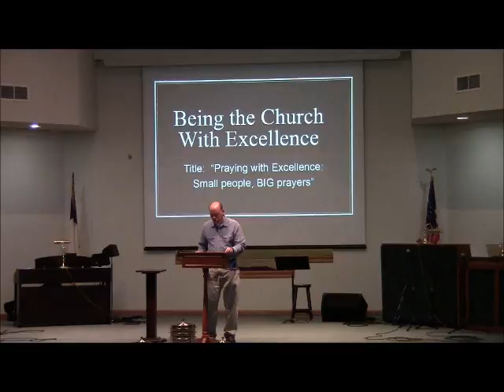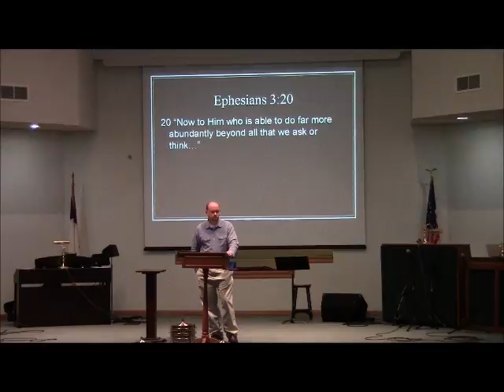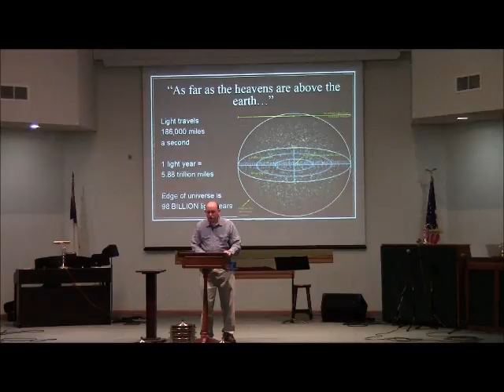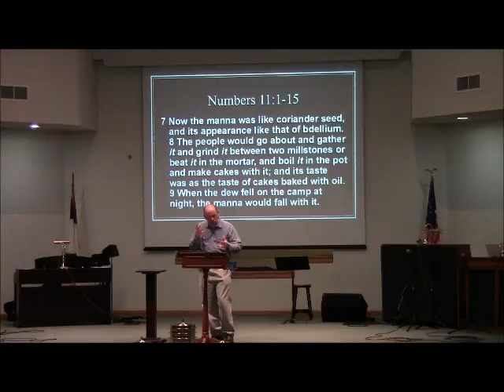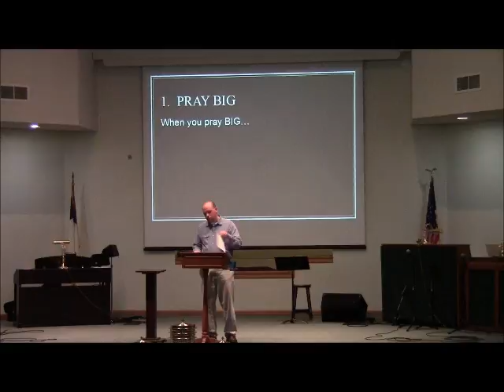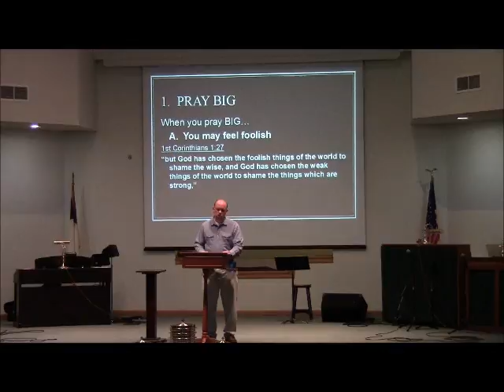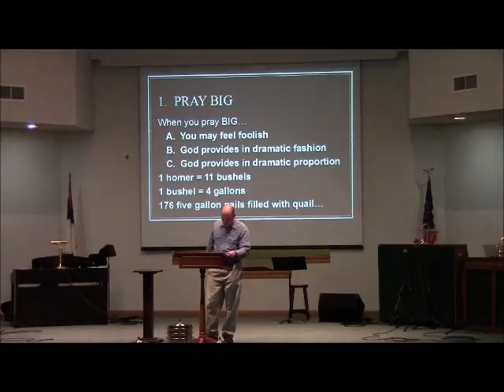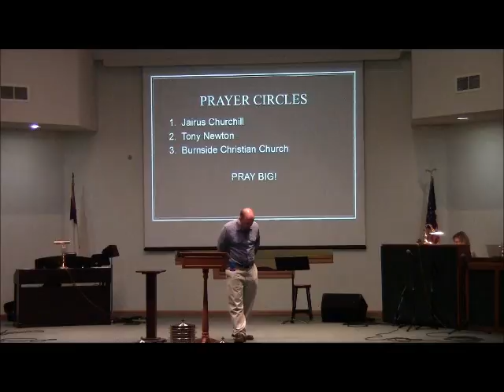Pray Big - small people BIG prayers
A sermon about praying BIG prayers.  This sermon is based on Mark Batterson's book - "The Circle Maker".  This sermon was a challenge to our church that we need to praying BIG prayers because our God is BIG!